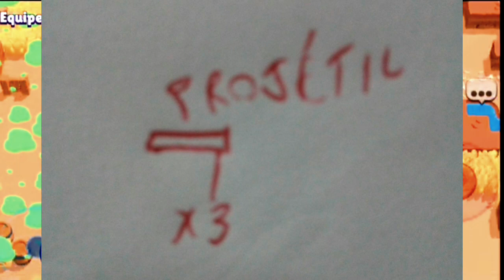GAME DEVLOG |criando um protótipo Rabbit Bite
criando um protótipo de jogo